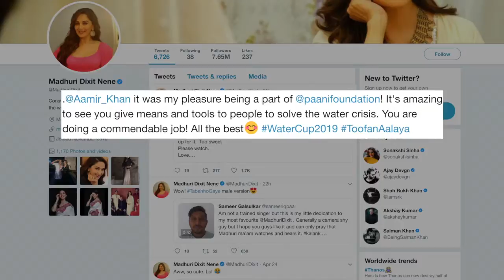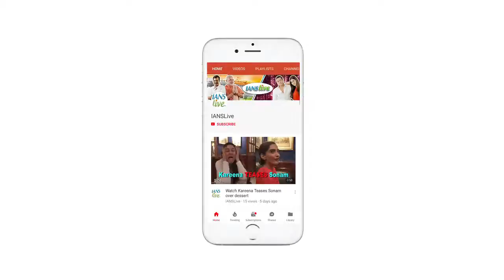Aamir thanks Madhuri for working in 'Toofan Aalaya'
Superstar Aamir Khan has thanked Madhuri Dixit Nene to step in for him in an episode of "Toofan Alaya", a Marathi show on water situation in Maharashtra. Madhuri has stepped in for the "Thugs Of Hindostan" star for the third episode of the show.